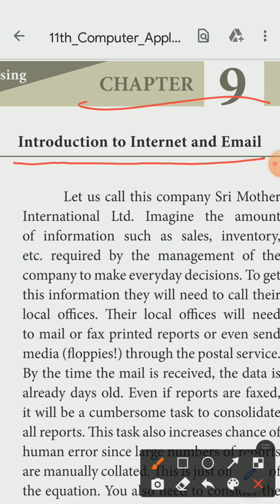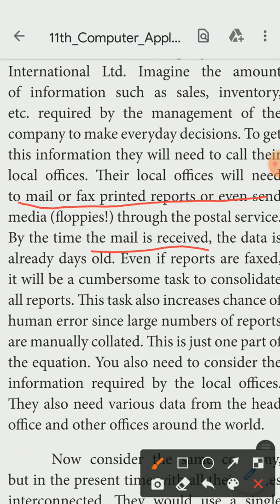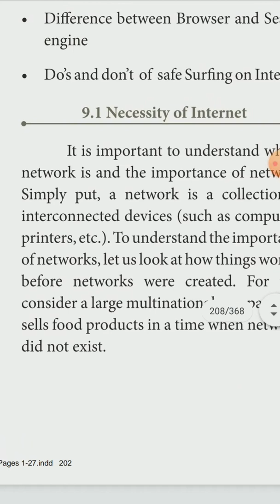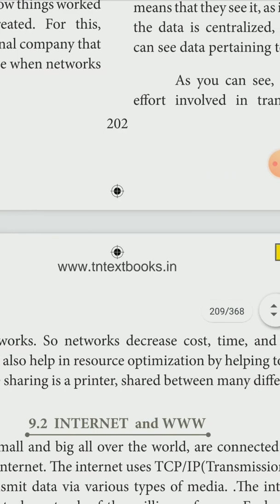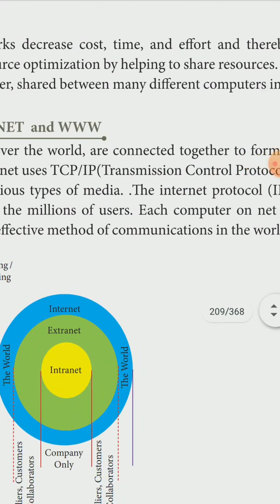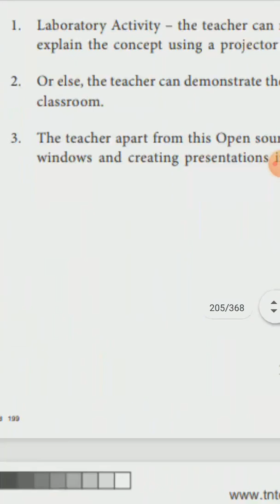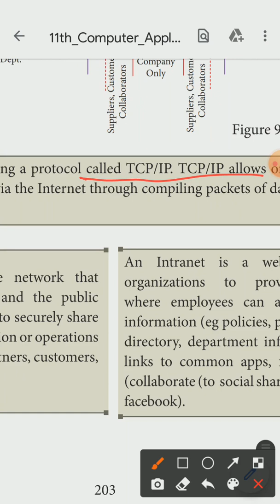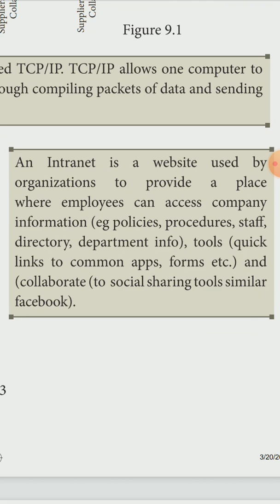11th computer application chapter 9 INTERNET and email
Internet and email